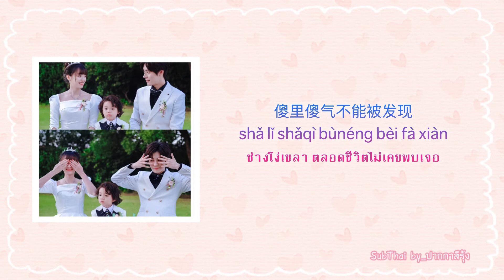[THAISUB / PINYIN] 《晴天约会》_นัดพบกันวันฟ้าใส_Unforgettable Love OST.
เพลงประกอบ Series : 《贺先生的恋恋不忘 _Unforgettable Love》
นักร้อง ：胡意旋
แปลโดย ปากกาสีรุ้ง